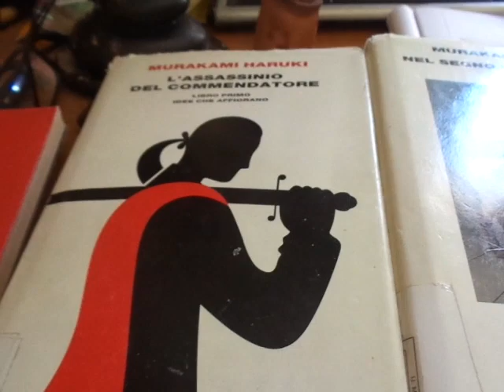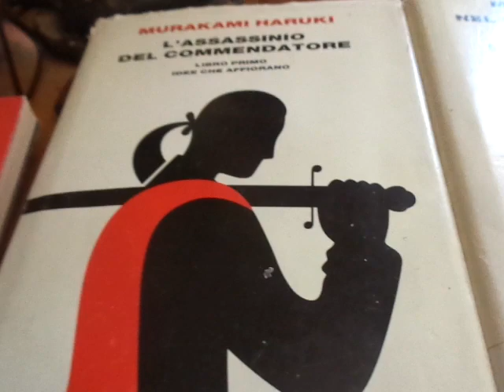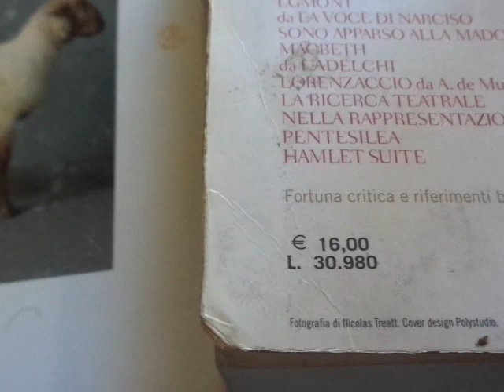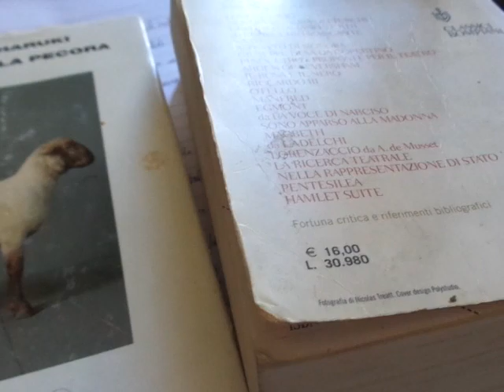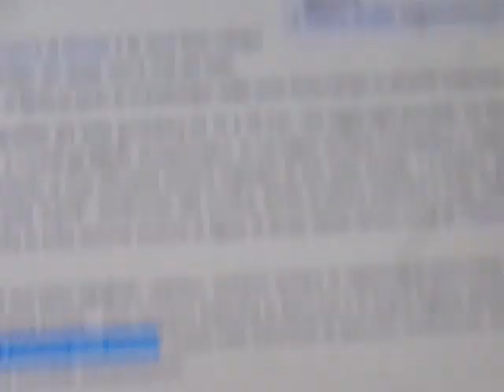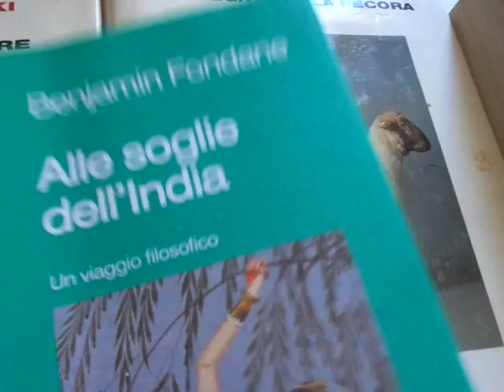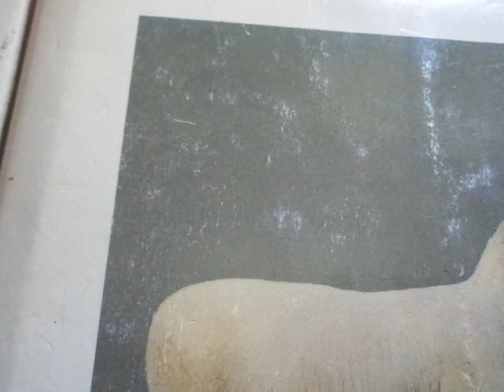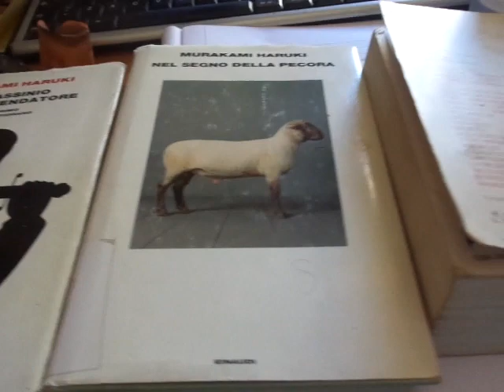Don Giovanni tra Murakami Aruki, Carmelo Bene e Mozart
Per chi volesse aiutarmi o mi vedesse in difficoltà dal suo punto di vista, per favore niente pietismo o piagnistei, ma inviami un libro di quelli in questa lista Traggo veramente un nutrimento culturale e spirituale dai libri. Oppure fammi una libera donazione

Grazie!